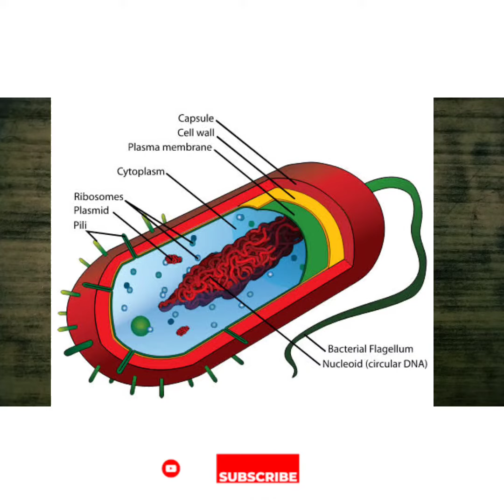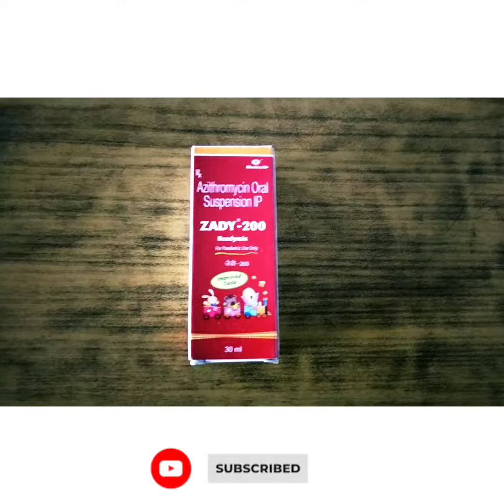ZADY-200mg uses in Hindi | DoseSide effects/Uses Azithromycin200mg Syrup in Hindi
ZADY-200mg uses in Hindi | Dose/Side effects/Uses Azithromycin200mg Syrup in Hindi

   Thanks 😊
   ||  जय हिन्द वन्दे मातरम् ||

azithromycin 200mg syrup dosage
azithromycin 200mg/5ml
azithromycin 200 syrup
azithromycin xl 200
azithromycin usp 200 mg
azithromycin tablet ip 200 mg
zetro azithromycin 200mg
zetro azithromycin 200mg syrup
Azithromycin oral suspension